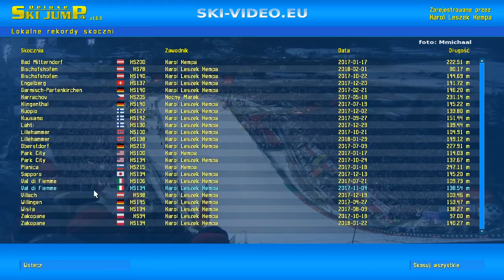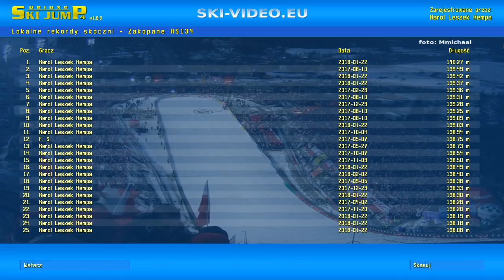DSJ 4 - Lokalne Rekordy Skoczni moje